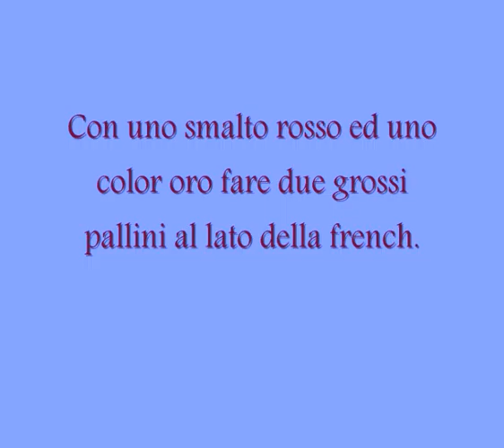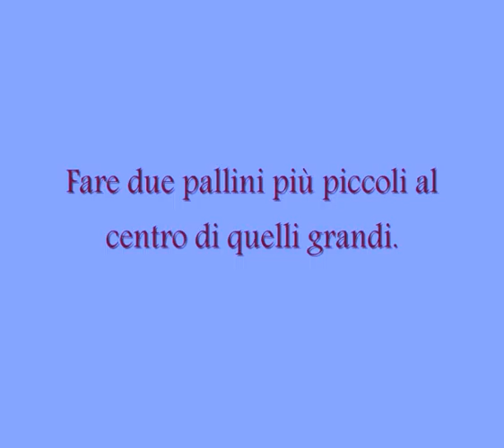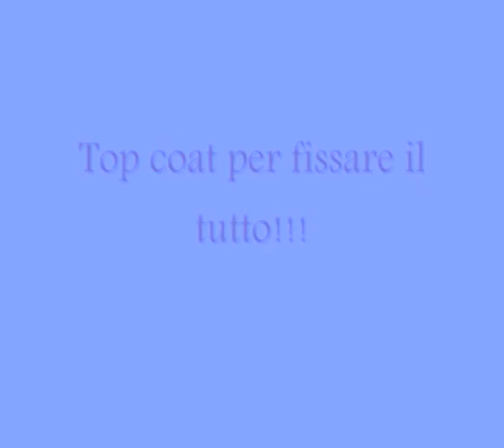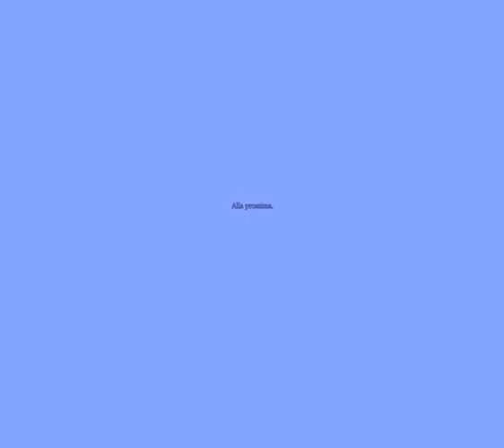Nail Art for Xmas "Christmas Balls" Tutorial.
Nail art da atmosfera natalizia! Purtroppo la precisione lascia un pò a desiderare, ma il lavoro, ahimè, mi sta impegnando più del solito ed ho poco tempo a disposizione! :( Spero comunque che vi piaccia! Baci!

Music credits to: Reason, Gwen Norwood, David Brock, BiGgDrE, Curtis Gulledge
Song: Silent Night
Album: Merry Christmas to you
Legally downloaded from Jamendo.com  and personally authorized by the artists.